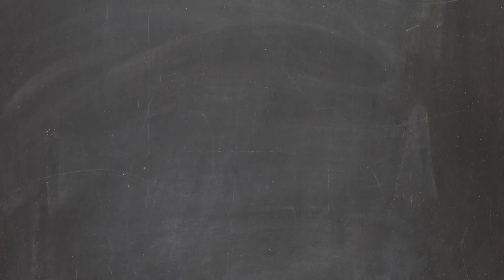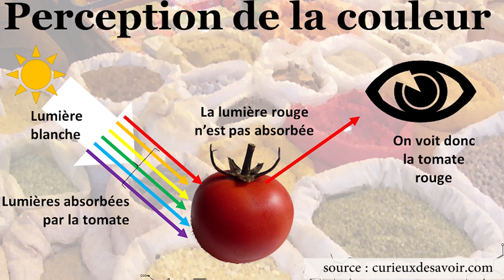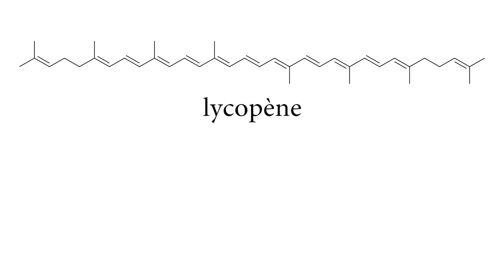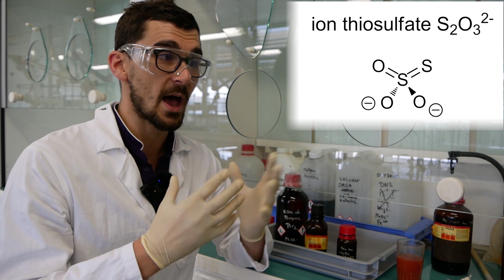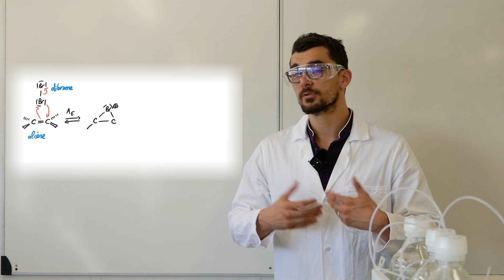🍅 Tomate & Arc-en-ciel 🌈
Je vous présente la tomate arc-en-ciel !

Organisation :
I) Pourquoi un corps peut apparaître coloré ? (0:41)
II) Relation entre couleur d'un composé et la structure des molécules organiques qui le composent (2:03)
III) Démonstration expérimentale (3:23)
IV) Interprétation (5:45)
Conclusion (6:26)

Mon site Internet : blablareau-chimie.fr

Musiques :
- Manges des tomates mon amour
- This little light of Mine - E's Jammy James
- Fabrice Blareau

Merci aux relecteurs, et notamment Rémi Franco !

Je remercie tous ceux qui contribuent à ce projets !